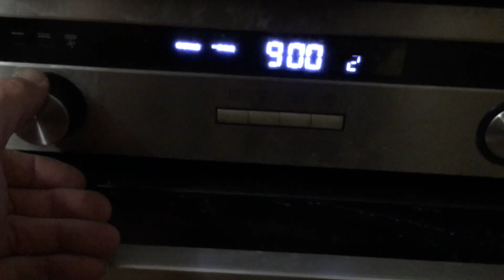Chlebík časť 2.